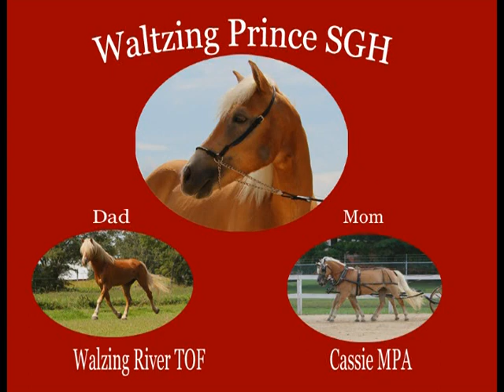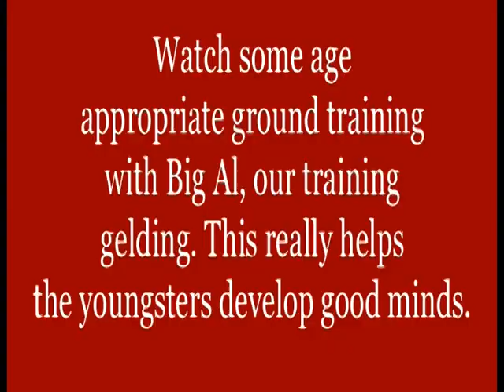Waltzing Prince SGH- Son of Walzing River and Cassie MPA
Haflinger Gelding with top bloodlines.